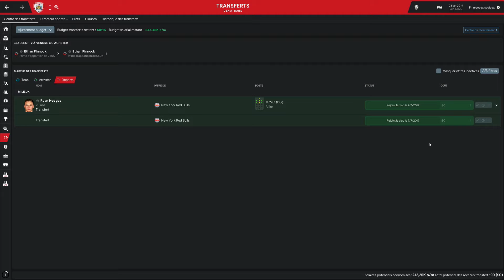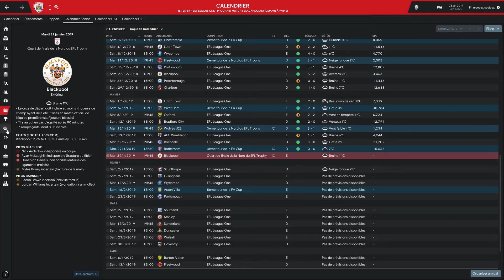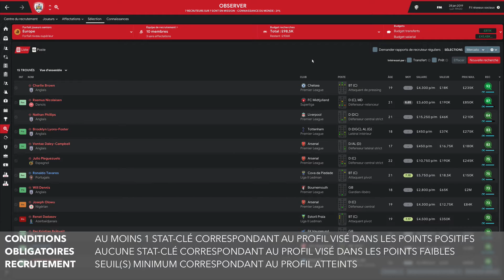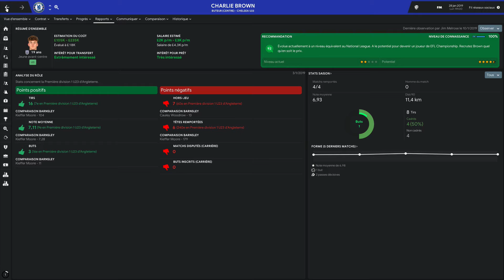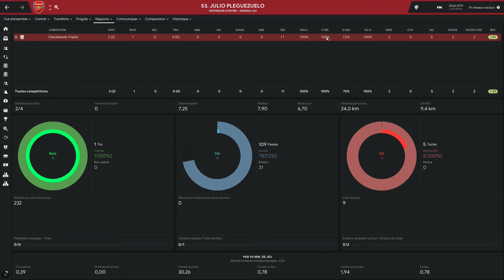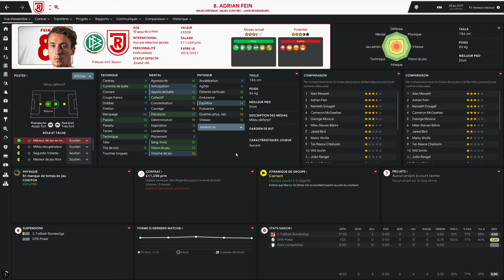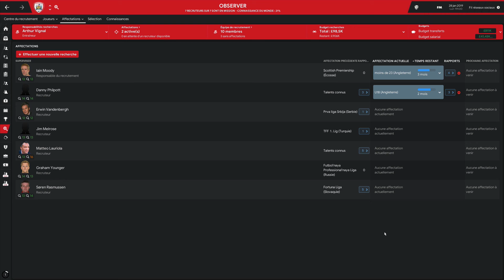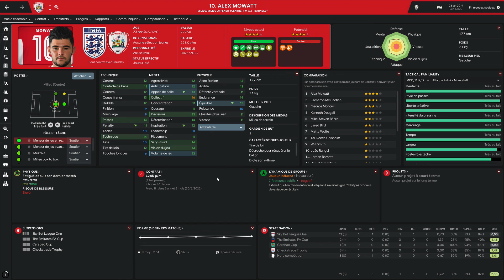MY MONEYBALL #8 • Rapports d'analyste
Dans cette série, lors de chaque épisode, nous ferons un focus sur l'un des aspects développés dans mon Guide du Moneyball.

Pour cette huitième vidéo, je vous explique comment utiliser les rapports de vos analystes de données pour valider ou non le recrutement d'un joueur.